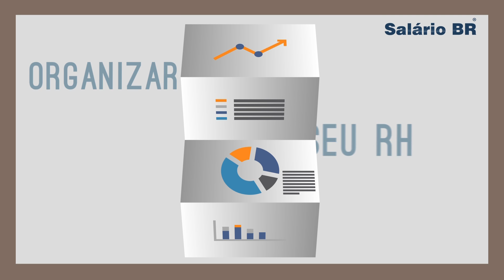Salário BR - O especialista em cargos e salários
Tenha a pesquisa salarial como prática constante do seu RH e esteja sempre atualizado com as melhores práticas de mercado. A pesquisa do  Salário BR é sempre atualizada com mais de 8.000 novos salários por dia.